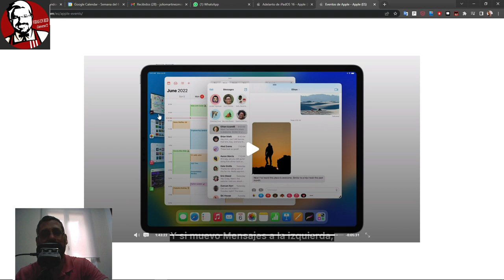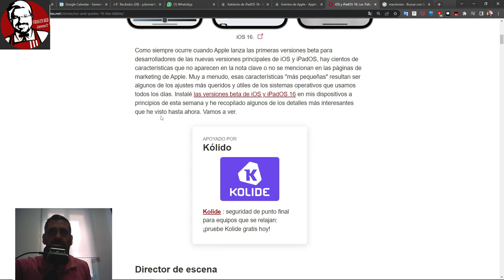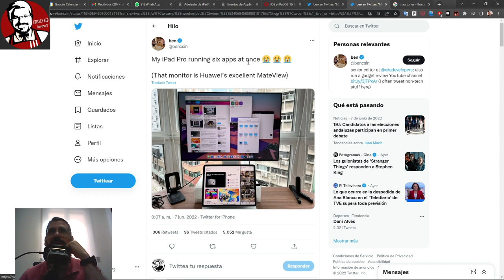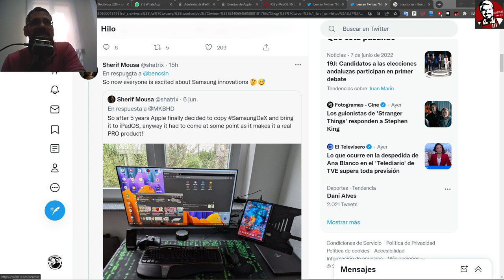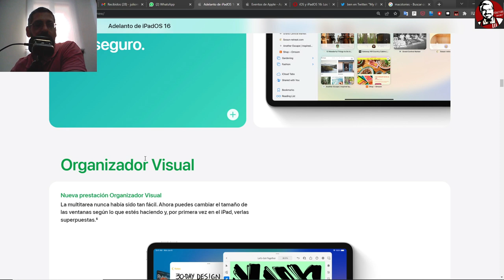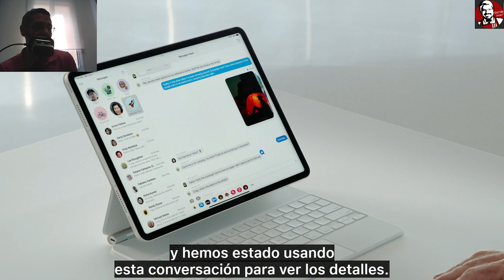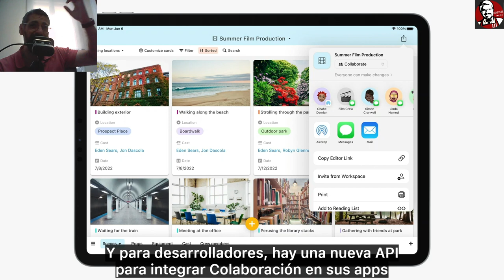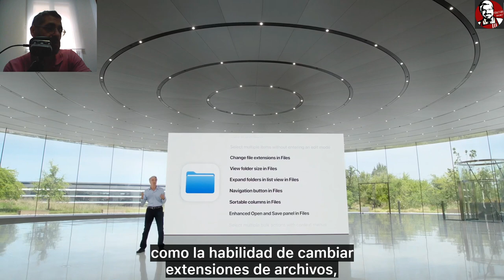iPadOS 16 ¡ya era hora!